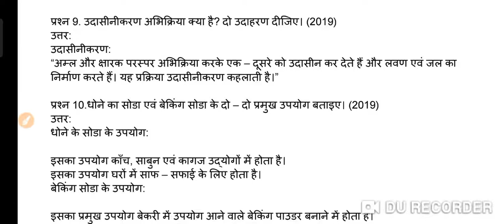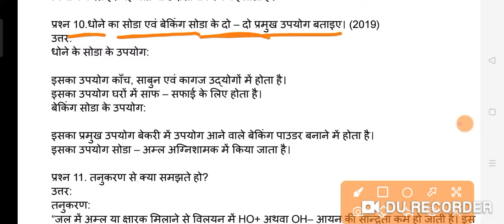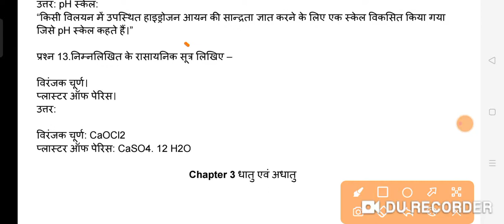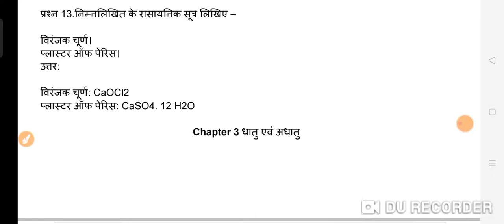MP Board 10th विज्ञान imp questions in Hindi Medium for Chapter 2 अम्ल, क्षारक एवं लवण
MP Board Class 10th Science important questions विज्ञान MP Board Class 10th Science Book imp questions in Hindi Medium for Chapter 2 अम्ल, क्षारक एवं लवण

MP Board science Chapter 2 अम्ल, क्षारक एवं लवण imp questions PDF download

First part of science important questions and how to get 90% marks in Science subject in MP Board